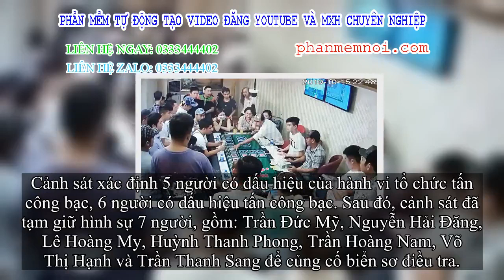✅ Khởi tố 7 bị can trong vụ tấn công bạc với gần nửa tỷ đồng trên chiếu bạc ở khách sạn tại trung tâ